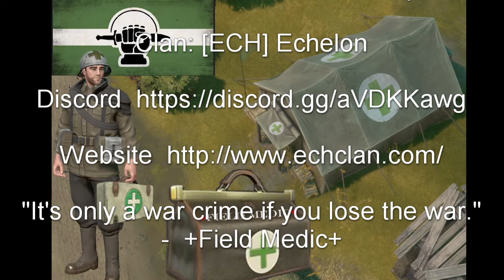Foxhole - War 88 - Echelon at it's finest!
Foxhole - Echelon baits Wardens into sacrificing their precious armor vehicles!

Description: Carl Orff Carmina Burana – O Fortuna. Most popular classical songs of all time. Epic music mp3 download. Listen to classical music on site for free and download.
Genres: Classical Music
Artist: UC Davis University Chorus